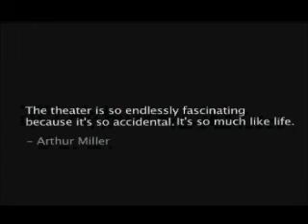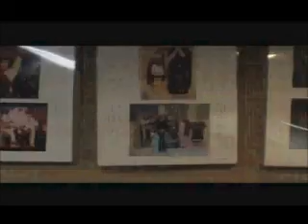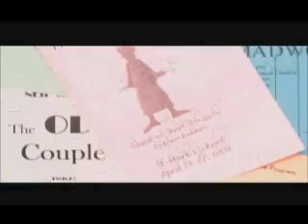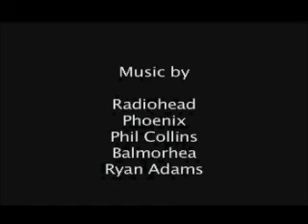Blaydes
Rod Blaydes, the St. Mark's and Hockaday theater teacher and mentor.